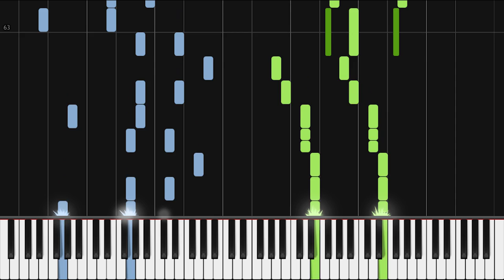How to Play Chance The Rapper ft. Knox Fortune - All Night | Theory Notes Piano Tutorial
Learn how to play "All Night" by Chance The Rapper ft. Knox Fortune!

Lyrics:
[Intro: Ha Ha Davis]
Come on, big fella, you drunk, big fella
Two sips and now you wanna trip, big fella
You not a drinker, I can see it all in your leg, big fella
You wobbly, big fella, you finna fall
Sit down, you drunk, big fella

[Chorus: Knox Fortune]
All night, I been drinking all night
I been drinking all night, I been drinking, ay ay
I been drinking all night, I been drinking, hey

Everybody outside, everybody outside
When I pull up outside, all night, no
Everybody high five, everybody wanna smile
Everybody wanna lie, that's nice, no
Oh, now you wanna chill, oh, now you wanna build
Oh, now you got the bill, that's cool though
Oh, now you got the gas, oh, now you wanna laugh
Oh, now you need a cab, that's true though
All you do is talk, I ain't got shit to say
Can't no one get in my car, I don't even valet
Long discussions, oh, you my cousin?
No you wasn't, you just wanna ride
You just wanna talk about politics, Chicago shit and rocket ships
(You just wanna, you just wanna, you just wanna, you just wanna, you just wanna, you just wanna)
Shut up! Start dancing, ho

You just went and spilt fries in the seat
It's fried on the seat, come ride on the seat, ay
Last girl, she'll lie on the seat, she'll fart on the seat
Now she jog in the streets, say
I don't trust no one faking like a fan, asking for a pic
You should use your phone, call a Uber
You a goofy if you think I don't know you need a lyft
Is you is or is you ain't got gas money
No IOU's or debit cards, I need cash money
So back up, back up, I need space
Now, I need you to slow down, it's not a race
Now I can't really hear what you gotta say now